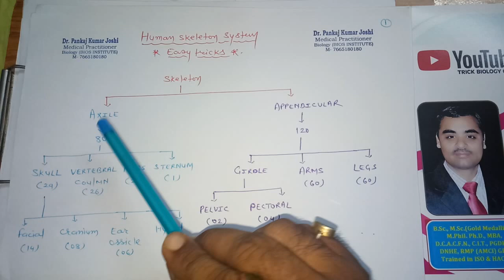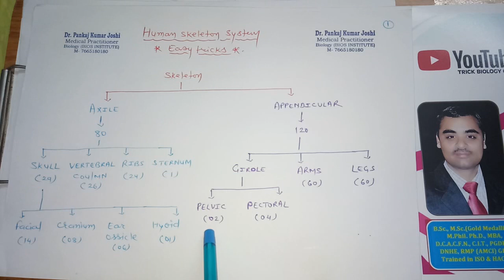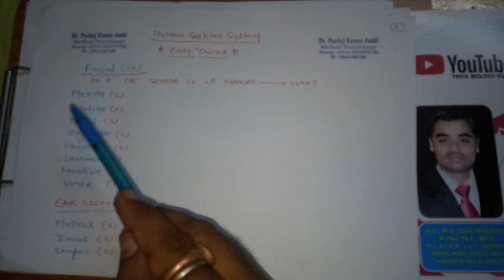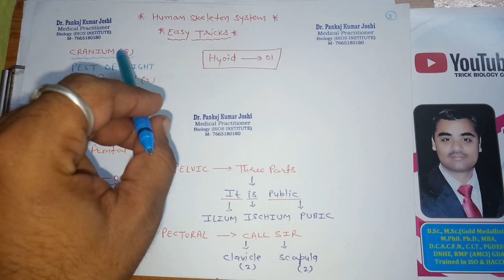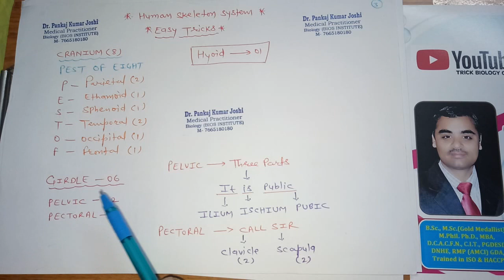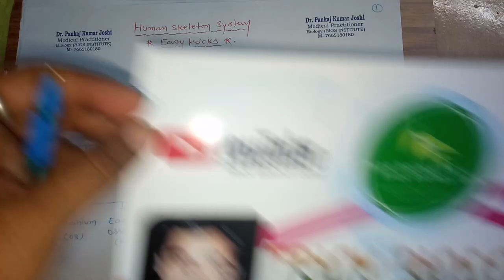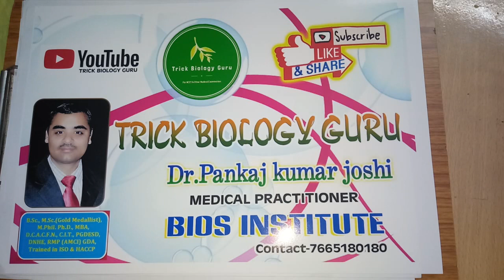for biology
Skeleton system easy tricks
important for Neet